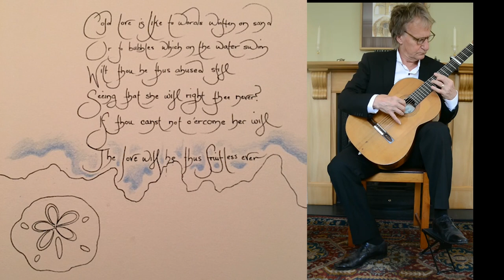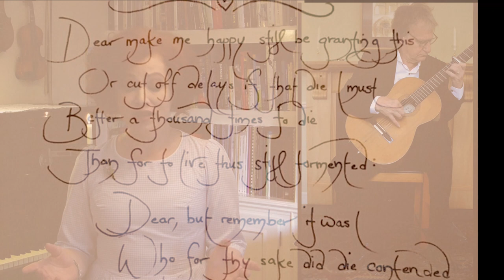John Dowland - Can She Excuse My Wrongs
Composer: John Dowland (1563 – 1626)
Carmen Kew (soprano)
Chris Jones (guitar)
Tabitha Bonnell (artwork)

Transposed to C minor.

Voice and guitar recorded separately in the United Kingdom under quarantine, June 2020. Art and calligraphy produced during quarantine in Washington State, USA.